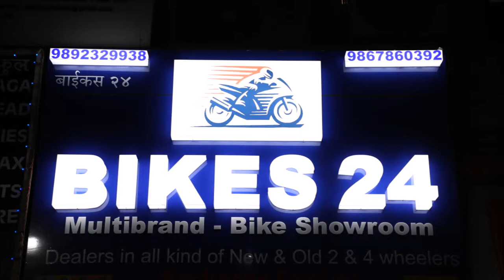Making of Acrylic Signage - Led - Bikes 24